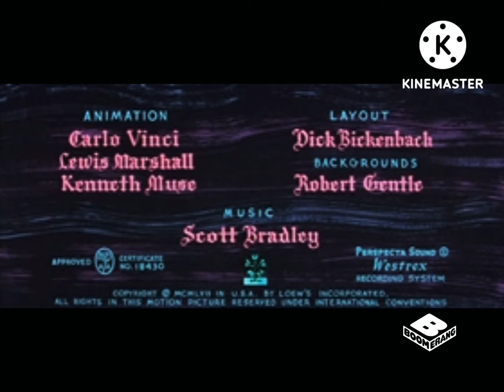royal cat nap (1958)